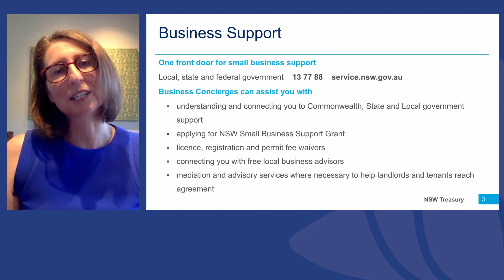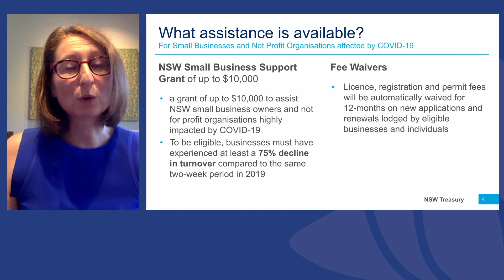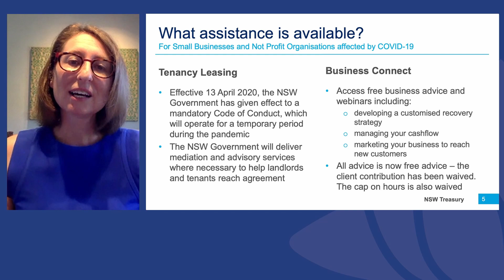Service NSW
Service NSW is the front door to government support - connecting you with the grants, services and programs relevant to your small business.